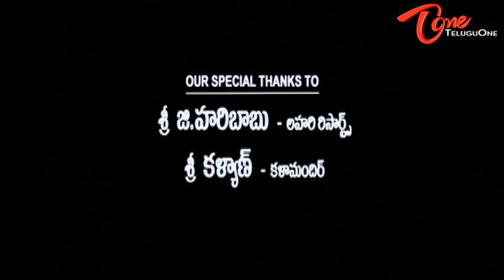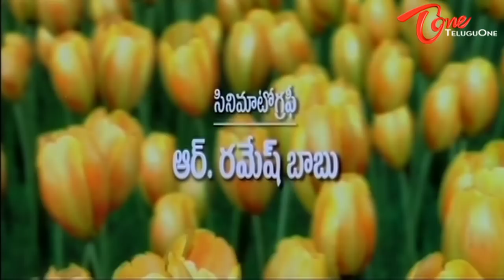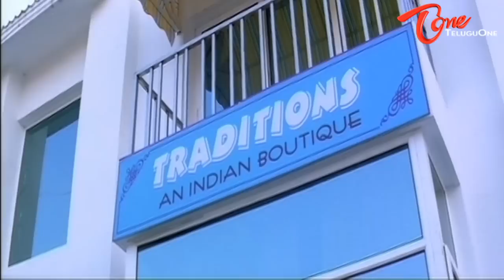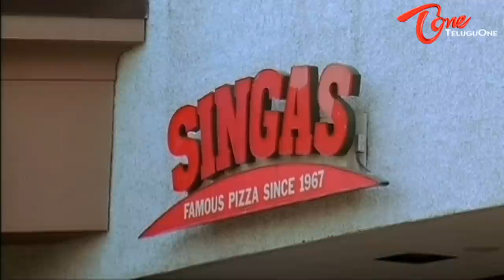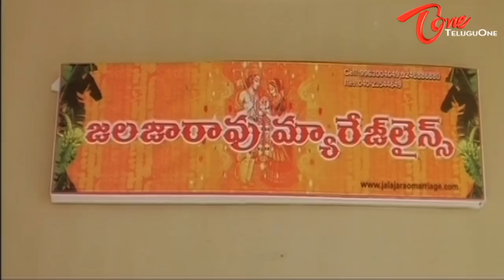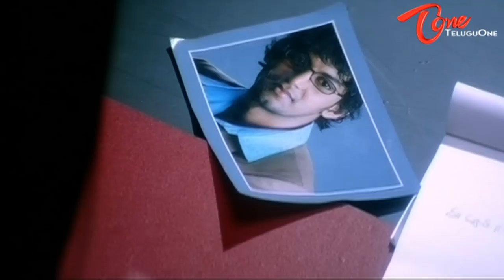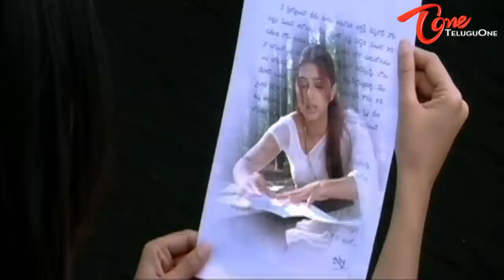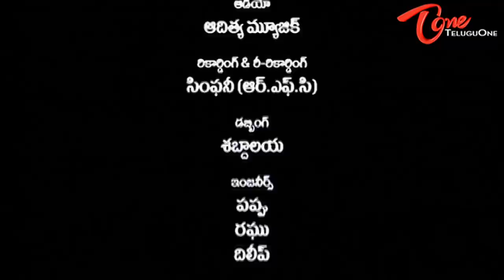Swagatam Telugu Full Movie | Jagapati Babu, Anushka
Swagatam Full Length Telugu Movie Starring Jagapati Babu, Anushka, Arjun, Bhoomika Chawla, Ali, Venu Madhav, Sunil among others. Swagatam Telugu Film Directed by Dasarath and Produced by Aditya Ram. Music R P Patnaik.

Swagatham Full Movie Description : KK or Krishna (Jagapati Babu) into her little world. And with him, he brings cheer into her otherwise dull life. Suddenly, her problems are solved in a jiffy and she takes to the guardian angle in her life. Of course, he having a daughter Janu about the age of her nephew-son Chikoo, does not deter her from falling for him. But there has to be trouble in the la la land. So, in comes the twist in the tale in the form of KK's wife Vidya (Bhoomika). Like in most films with a triangular love story, one of the characters has chronic leukemia. Thankfully, Dasarath spares us and does not fall into the trap of using a rather lengthy scientific name.